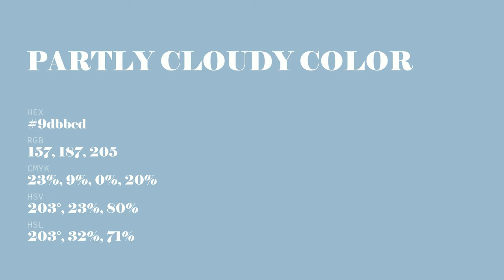Partly Cloudy color 9dbbcd hex color - Blue color - Warm color 9dbbcd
What color is Partly Cloudy ? 9dbbcd hex color - Blue color - Warm color 9dbbcd

Hex 9dbbcd Color Code is also known as Partly Cloudy color.

Hex 9dbbcd Color code in RGB color code model is created after adding 61.57% red color, 73.33% green color and 80.39% blue color.
Hex 9dbbcd Color code in CMYK color (process color) code model is generated after subtraction of 23% cyan, 8% magenta, 0% yellow and 19% black.